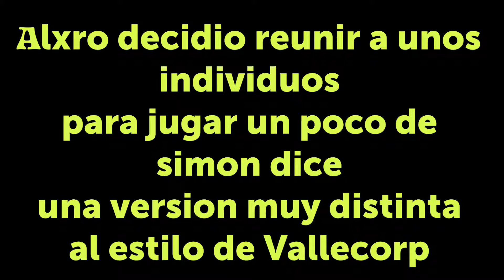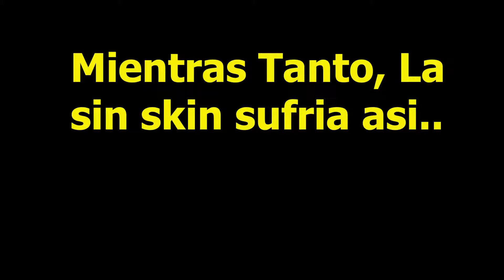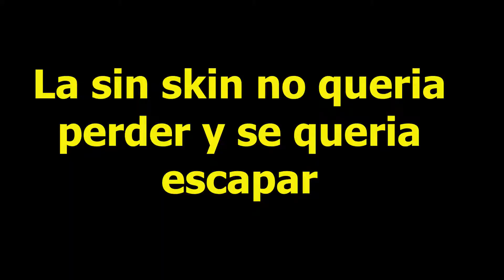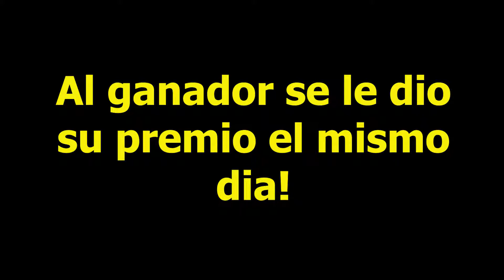Alxro Dice! (Simon dice) Fortnite Modo Creativo Con Followers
En este video semanal, Alxro reunio a unos followers (seguidores) de la pagina de Valle Corp para jugar una version de Simon Dice (Alxro dice) al ganador se le regalo algo de la tienda el mismo dia :v
Estos premios son traidos a ustedes gracias al buen uso que le dan al codigo: vc-alxro en la tienda de Fortnite
Feliz Miercoles cracks